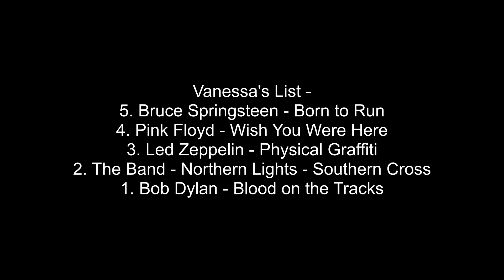Favourite Albums of 1975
The AOTY returns with a bang, as we discuss our favourite albums of the great year of 1975.